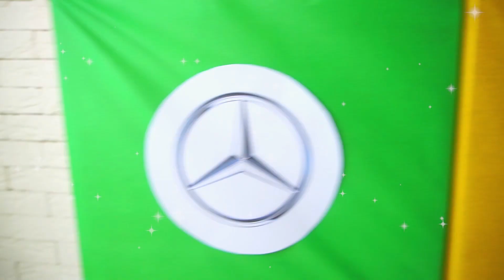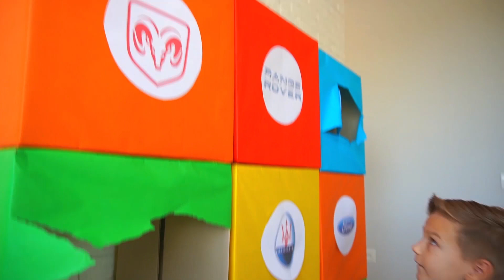Mark Learn car brands and countries - Educational stories for kids